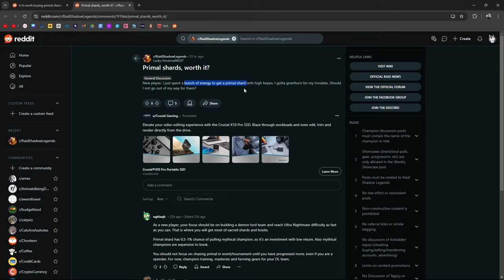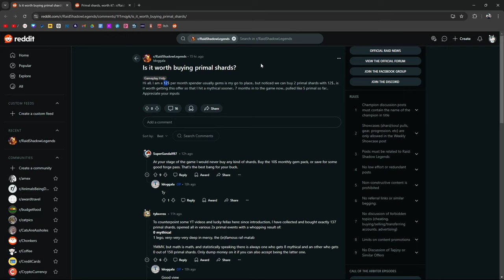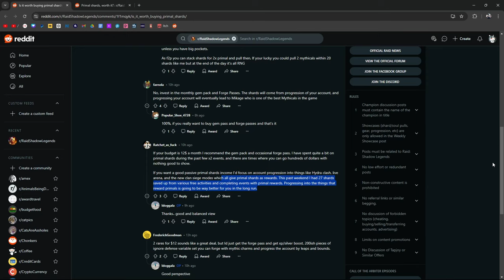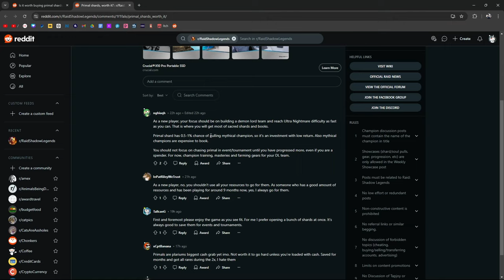Are Primal Shards Worth Buying? (It Depends) | Raid: Shadow Legends